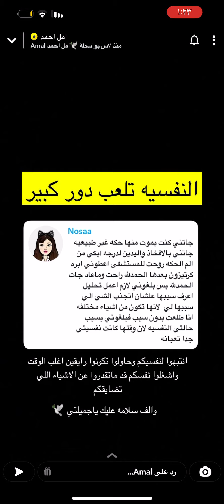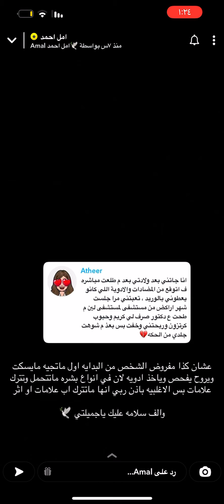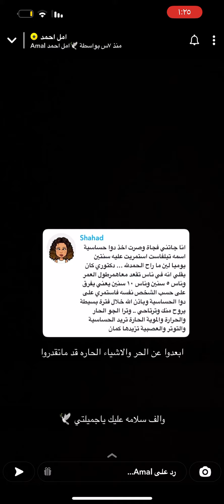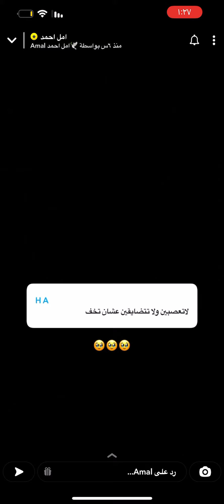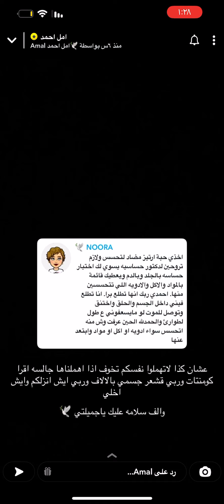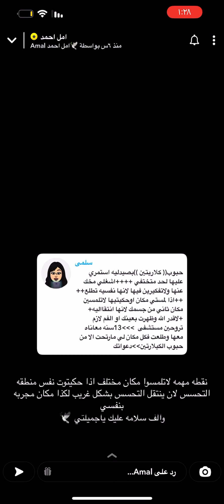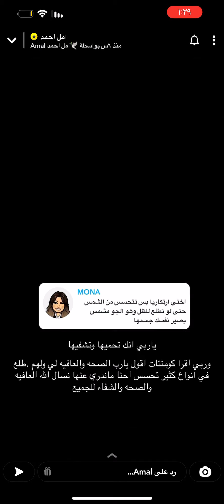البلوقر امل احمد و تعاطف الفانز و استعراض تجاربهم معها بخصوص الارتكاريا .. الله يعافيها